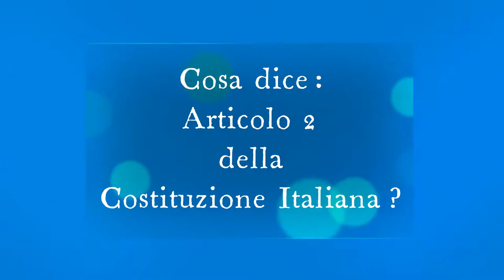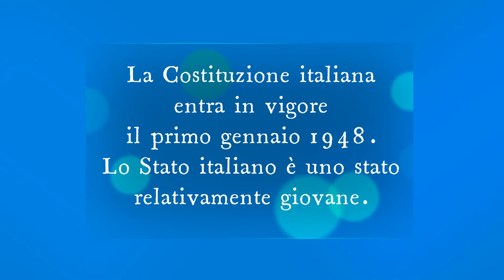Cosa dice Articolo 2 della Costituzione Italiana